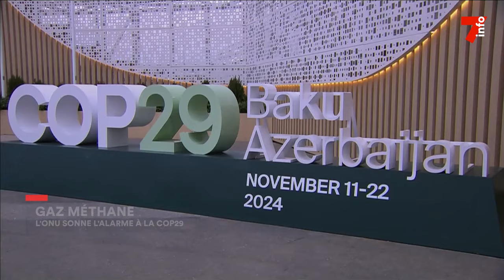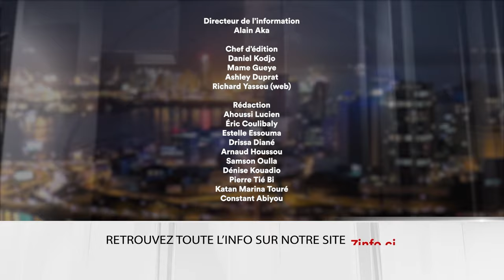Le 7 minutes du 19 novembre 2024 (édition du 12H)